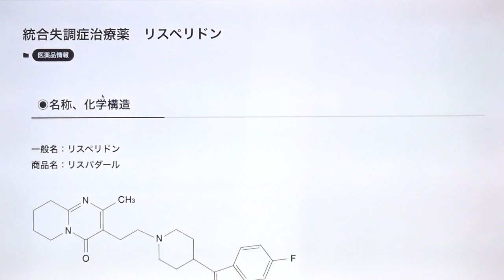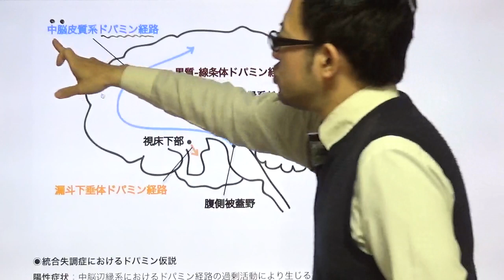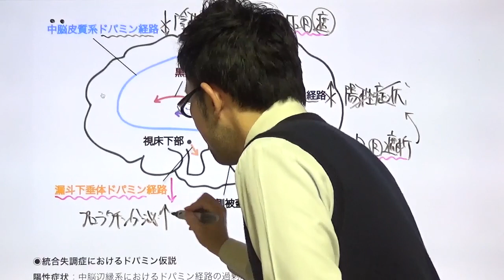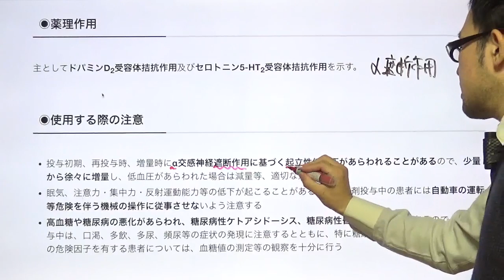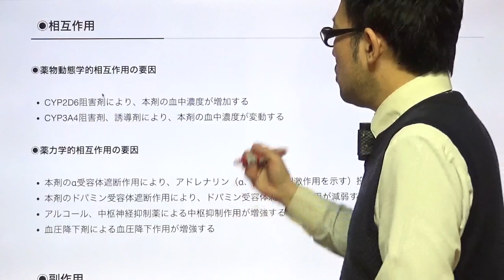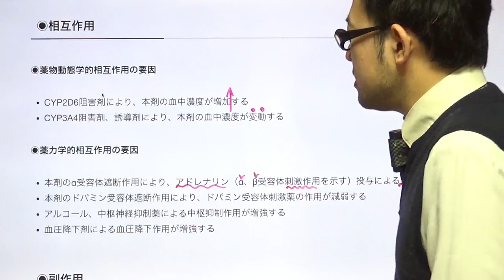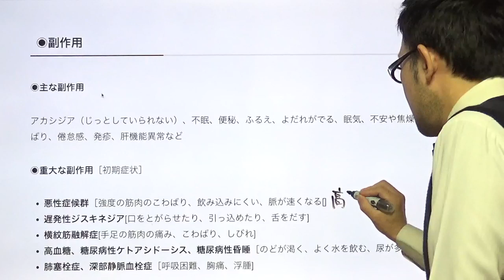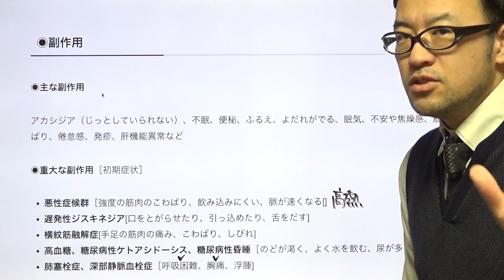抗精神病薬 リスペリドン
【動画の概要】
統合失調症治療薬のリスペリドンについてまとめました

【オンライン予備校　YAKUZERO プレミアムコース】